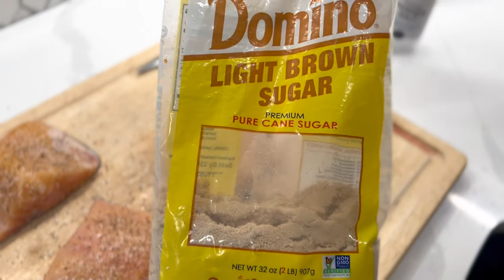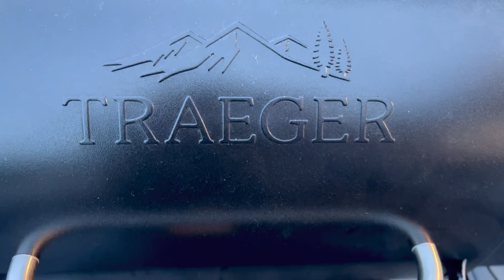Delicious Smoked Lake Trout Recipe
Decided to take some of our fish from the Lake Michigan charter out of the freezer and do some experimenting with it in the smoker. Turned out fantastic. The trout is a lot more mild and moist compared to a salmon. Not what we were expecting.

No exact amount of ingredients needed, just feel it out, and if it seems like too much after marinating, a lot of people wipe some of that off before smoking it.